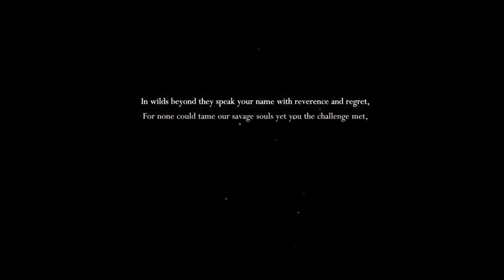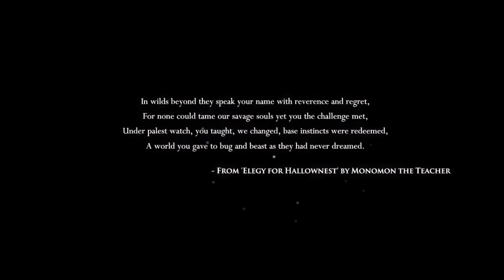Hollow Knight #1 Dirtmouth, the Fading Town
Enter the world of Bug and Beast as the cutest little guy facing some fearsome creatures.

Hollow Knight is a game created by Team Cherry and it was recommended to me by a friend who wanted to see me struggle.
So let the struggle bus depart!

Watch my exploits in this game, here some mediocre commentary and somewhat decent voice readings as I try to stay somewhat quiet so as to not disturb my grandparents.